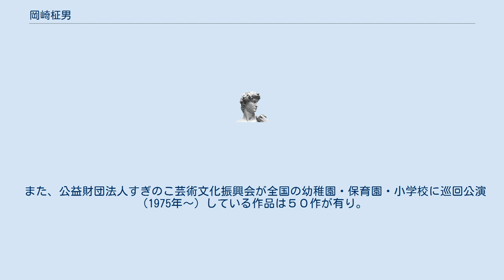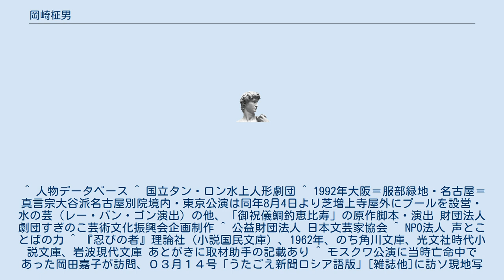岡崎柾男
岡崎 柾男（おかざきまさお、舞踏筆名: 鴨一平、1932年1月22日～）は劇作家、演出家。
 江戸・明治の民話、伝説、昔話などを執筆。
作品は中国語（于黛琴訳）韓国語、ロシア語、ベトナム語（1992 国立タン・ロン水上人形劇団(Thang Long Water Puppet Theater)合作上演）に訳されている。
 鹿児島県生まれ。
大戦後に特価本、カストリ雑誌専門の出版社に勤務する傍ら、日本文学学校に学び野間宏、針生一郎両氏に強い影響を受ける。
 また、金田一春彦、やなせたかし両先生には親しく日本語や日本の大衆美術についてお教えをいただく。
日本文藝家協会会員。
朗読の公演・講座や怪談の公演を主催すると共に、認知症問題に関する社会活動事業を積極的に展開している（有）げんごろう（言語朗）顧問。
＝並行組織として「NPO法人声とことばの力」が存在する。
 劇団青俳、新協劇団（村山知義代表の文芸助手＝『忍びの者』他）を経てフリーとなり、関西喜劇作家の花登筺の演出助手を行う。
バルト三国含む旧ソ連各地を『訪ソうたごえ合唱団＝1964』舞台監督として三ヶ月余旅する。
／坂本九、村田英雄、島倉千代子、見砂直照と東京キューバンボーイズ、土方巽・元藤燦子夫妻の舞踏公演、クラウディオ・ビルラ、スタンリー・ブラック、アントン・カラスその他の訪日タレントの日本公演舞台監督や演出を行う。
 また1968年には紀伊國屋ホールにて、寺山修司、篠田正浩、富永一郎、丸山才一他のパネリストで、ベトナム戦線から脱走した清水徹雄を（小中陽太郎・いいだももの仲介によりベ平連・小田実とコンタクト）登場させシンポジューム『脱走兵・ゲリラ・祖国』をプロデュース。
 厚生年金ホールでのトークショーでは吉村昭、小沢昭一、永六輔、林家正蔵ほかの参加で遊郭『吉原』シリーズを。
立川談志、神田山陽、小松左京等々の出演で盗賊噺『泥棒大全』を主催 劇作には、東武ホテル、すみだ北斎美術館、両国回向院その他の寺院で公演行う、（有）げんごろう主催・劇団檸檬座・怪談の夕べ＝『片葉の葦』『逢魔ケ刻の妖怪』『たましいの散歩』『四谷怪談』等がある。
 また、公益財団法人すぎのこ芸術文化振興会が全国の幼稚園・保育園・小学校に巡回公演（1975年～）している作品は５０作が有り。
その内『鴨とりごんべえ』『鼠の嫁入り』『歯いたた狼』『おだんごぱん』等々2000～3000回を越えるロングラン多数。
 ^ 人物データベース ^ 国立タン・ロン水上人形劇団 ^ 1992年大阪＝服部緑地・名古屋＝真言宗大谷派名古屋別院境内・東京公演は同年8月4日より芝増上寺屋外にプールを設営・水の芸（レー・バン・ゴン演出）の他、「御祝儀鯛釣恵比寿」の原作脚本・演出 財団法人劇団すぎのこ芸術文化振興会企画制作 ^ 公益財団法人 日本文芸家協会 ^ NPO法人 声とことばの力 ^ 『忍びの者』理論社（小説国民文庫）、1962年、のち角川文庫、光文社時代小説文庫、岩波現代文庫 あとがきに取材助手の記載あり ^ モスクワ公演に当時亡命中であった岡田嘉子が訪問、０３月１４号「うたごえ新聞ロシア語版」[雑誌他]に訪ソ現地写真・記事あり ^ 東京フォークロア・プロジェクト2016「すみだ民話ライブ ^ 公益財団法人すぎのこ芸術文化振興会公演記録